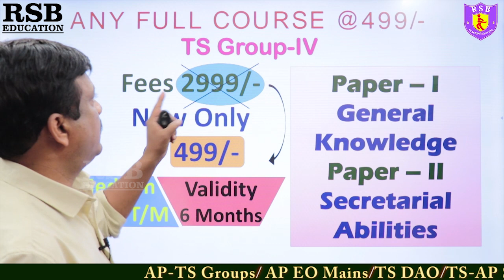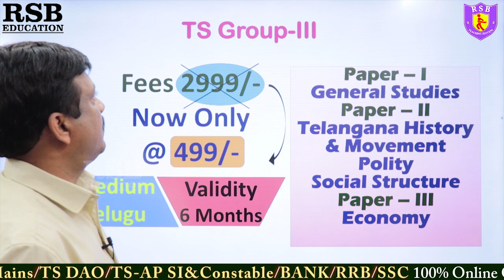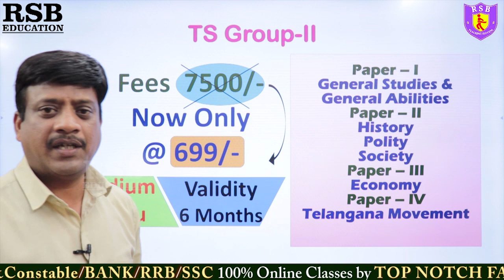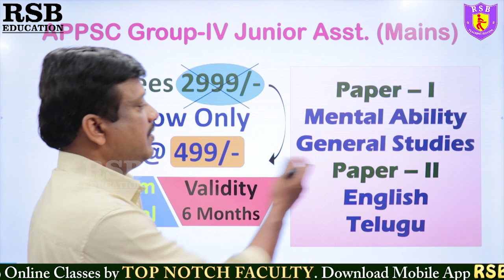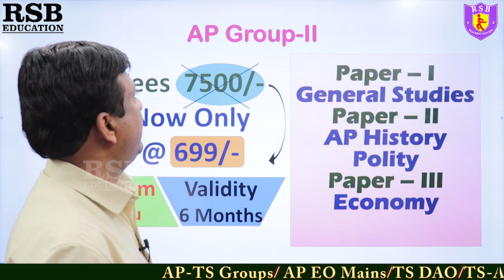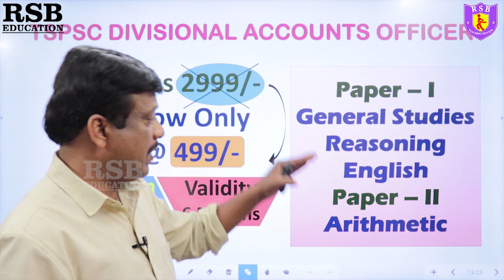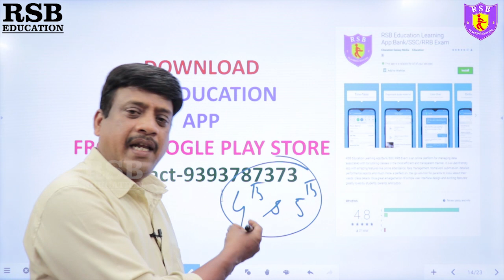Good News | AP Police Constable ,SI , Group 1,2,3,4 , Banks , RRB , SSC కోర్సులు పై భారీ తగ్గింపు